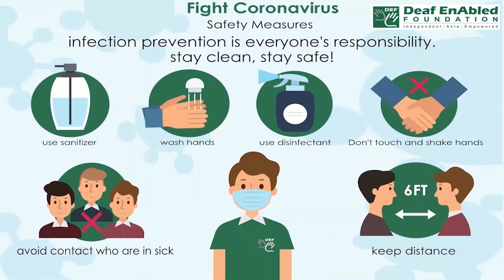Entertain (verb) Word of the Day for February 19th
Entertain (verb)

Meaning - to keep a group of people interested or enjoying themselves:

Sentence - We hired a magician to entertain the children.